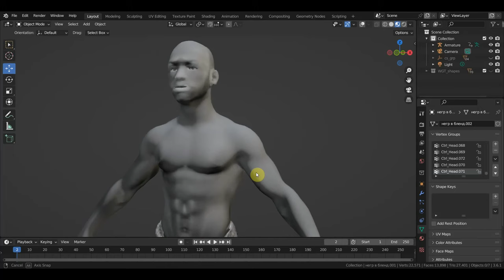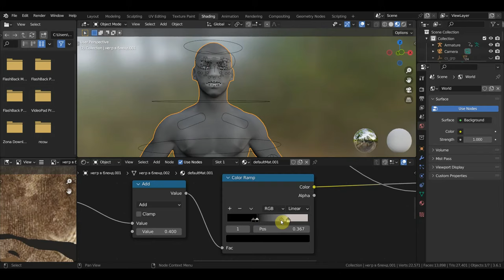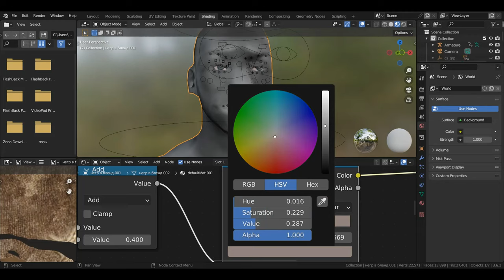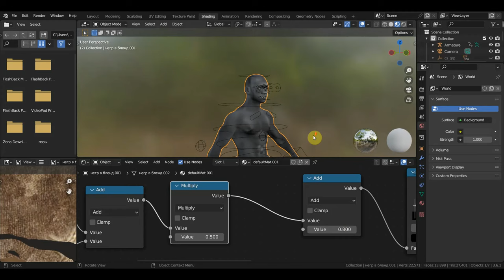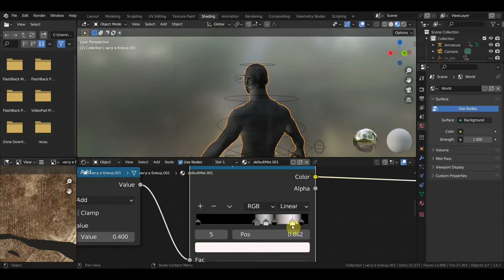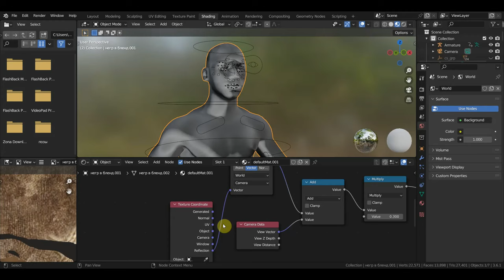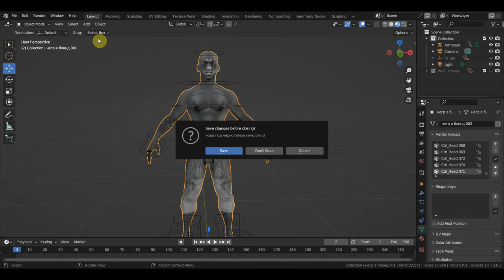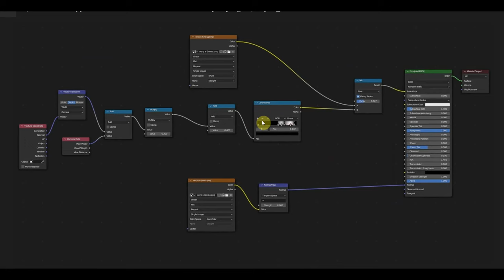BLENDER 3.6 Ноды для съемки трагедии или воспоминания